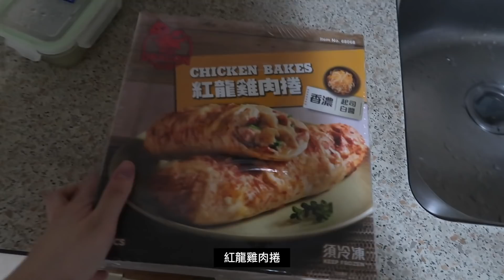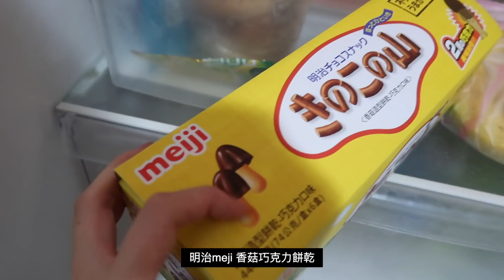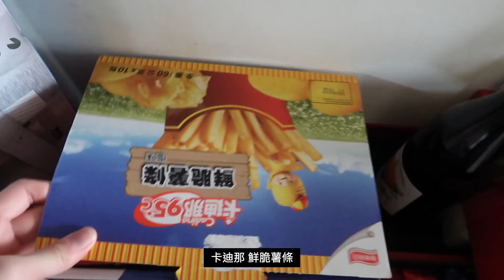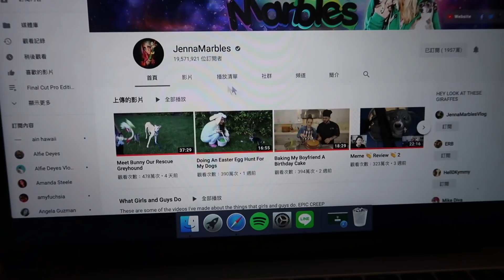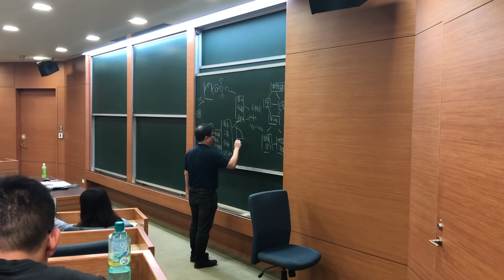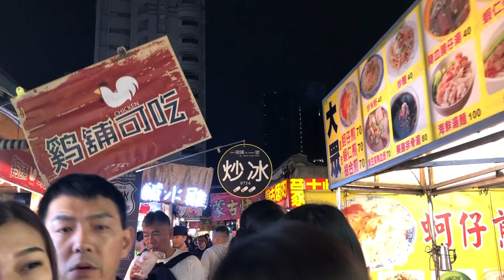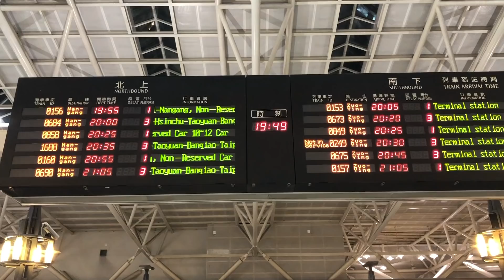WEEKLY VLOG. meier.q開箱、Costco必買食物、高雄一日籃球比賽觀戰 | heyitsmindy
嗨大家好👋🏻

今天的影片是一週的日常生活Vlog
但內容比以往豐富許多(*´∀`)~♥
除了分享我們家每次去Costco必囤貨的食物和零食
還有meier.q開箱試穿
週未快閃高雄一日遊 跟系上的球隊去打比賽

希望大家會喜歡這次相對精彩豐富的日常Vlog
如果對我或是影片內容有什麼問題
都歡迎你們在底下留言✨

📍meier.q 戰利品
(全部都是自己花錢購買)

2.方領軟料短版背心 / 白 / S (應該要買M)
3.棉麻後抽繩細肩帶長洋 / 深咖啡 / M

On Me:
(*代表有點久以前)
(以下連結都不是分潤連結!)

4/29
杏色襯衫: meier.q 大饅大力聯名款 (使用購物金)
眼影: I’M MEME I’m Hidden Card Palette 我愛心機電眼撲克盤 #003 Red Card 甜橙紅茶
唇色:  L’Oreal 純色訂製唇膏柔霧款 惹火玫瑰系列 #300 疊擦 #304

4/30
杏色針織外套: meier.q (品牌贈送)

5/1
格紋洋裝: meier.q (自行購買)
翅膀項鍊: Brandy Melville

5/3
眼妝: NARS沙漠夕陽眼頰盤
唇彩: NARS霧面唇筆 Take Me Home
紅色洋裝: Bershka*
棕色裙子: meier.q (品牌贈送)

Music ♪ :

yeonsue - i’ll stay in your arms a little longer

Tatte - Marie Therese (feat. Western Kite)